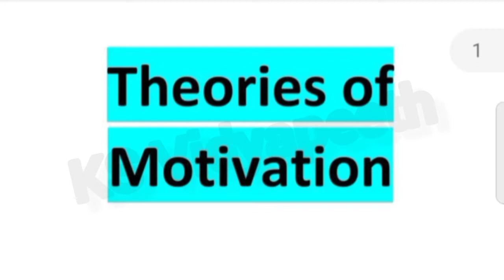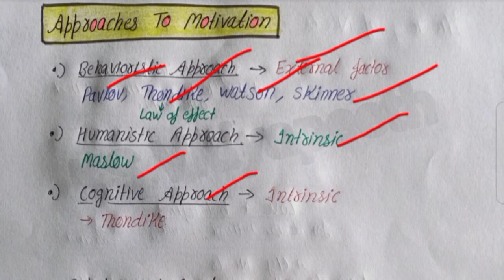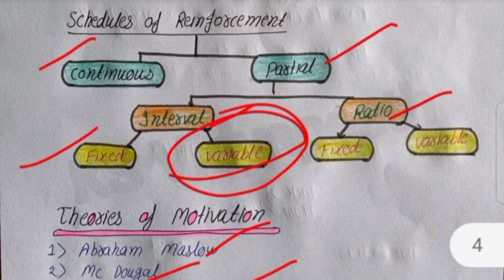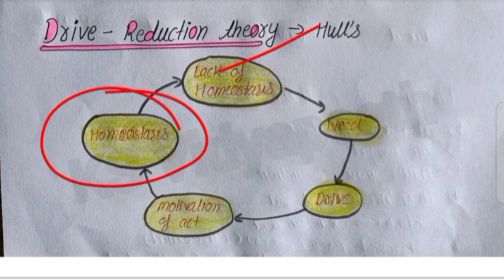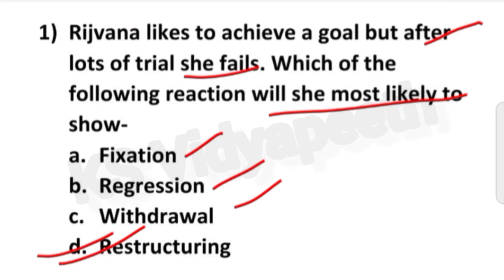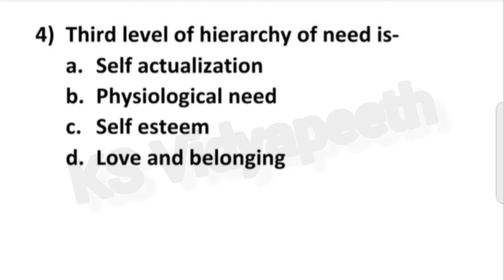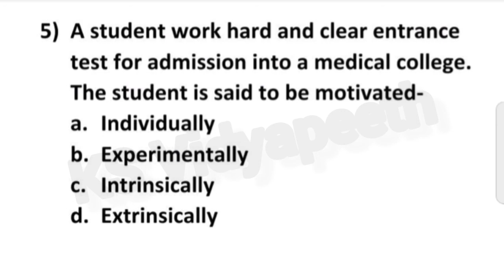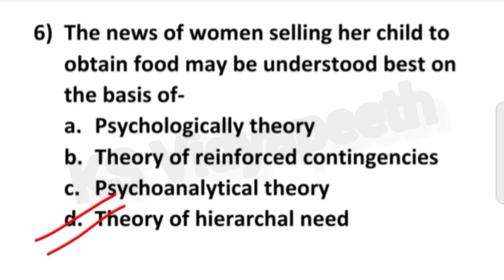//theories of Motivation//mc Donald theory of motivation//